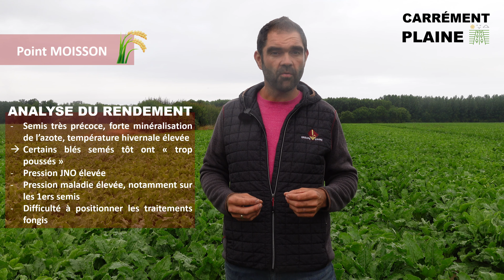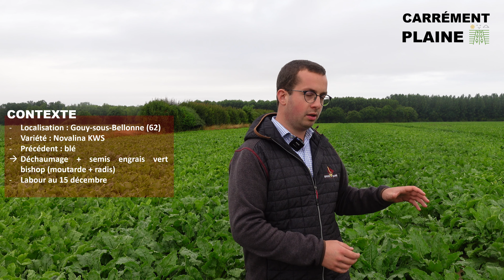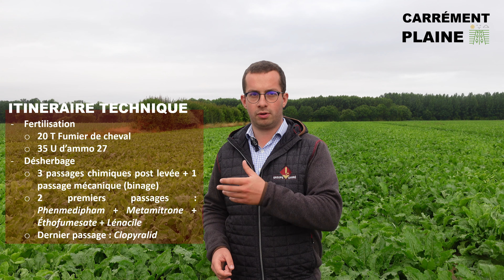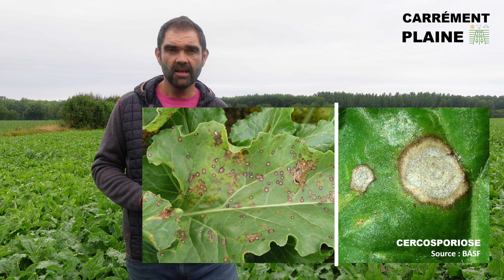CARREMENT PLAINE : POINT MOISSON + BETTERAVES : 24/07/2023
Retrouvez en images notre 12e tour de plaine vidéo 2023 consacré à un point moisson et aus betteraves avec David et Théodore !